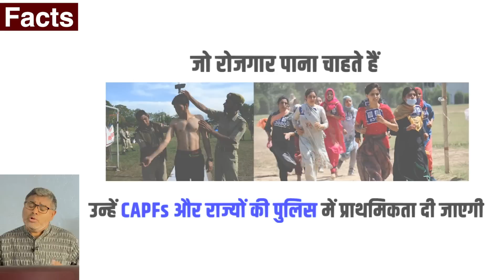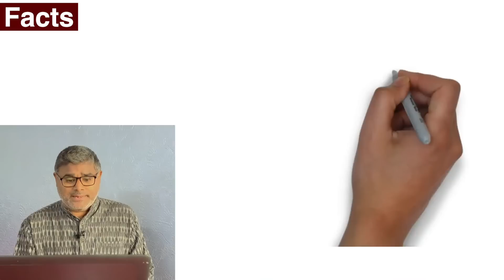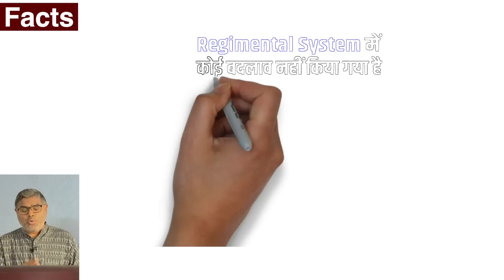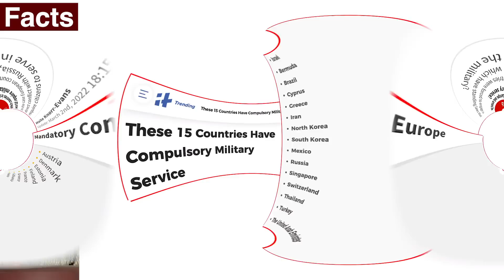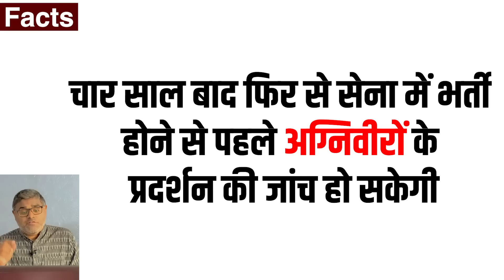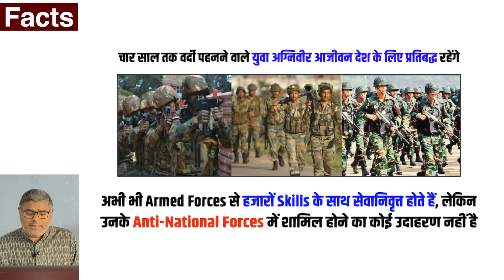अग्निपथ पर रवीश को भरी जवानी की चिंता, शादी के लिए पुण्य प्रसून परेशान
आजादी के बाद यह एक ऐतिहासिक मौका है जब प्रधानमंत्री मोदी देश के युवाओं के चरित्र में बदलाव लाने का साहसिक कार्य कर रहे हैं। सभी पार्टियों की सरकारों ने इतिहास के किसी न किसी मौके पर उन्होंने युवाओं को सैन्य ट्रेनिंग की बात कही है, लेकिन इस दिशा में मोदी सरकार ने ही कदम उठाया है। इस अग्निपथ योजना से देश में युवाओं का एक ऐसा इको सिस्टम तैयार होगा, जो न केवल युद्ध के समय मोर्चे पर रियर वॉरियर की भूमिका अदा करेगा बल्कि न्यू इंडिया में डेवलपमेंट वॉरियर बनकर भी सामने आएगा। रिपोर्ट देखें...